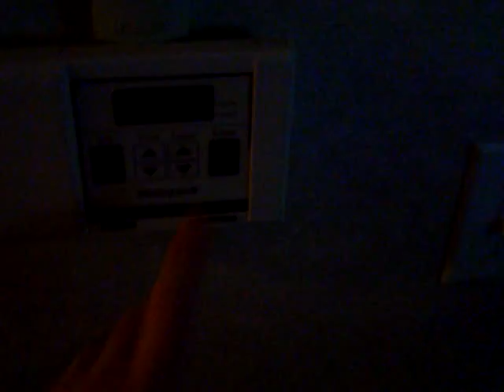Back feeding with a generator - Honda EU2000i Generator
Back feeding the house with the mains off testing critical circuts in the event of a power outage. The little Honda proves to be very worthy of this task, even running in eco mode!